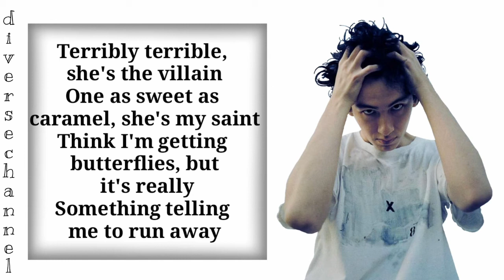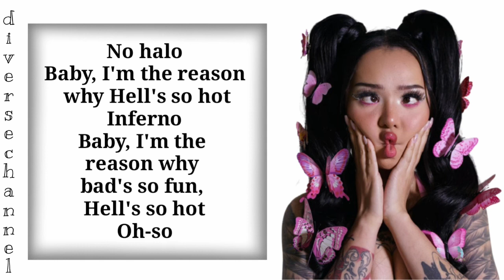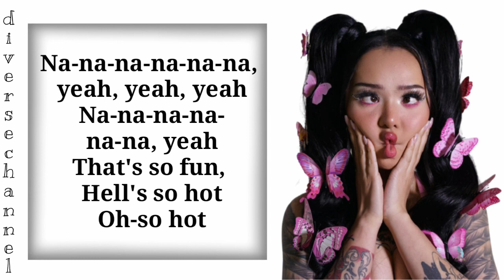Sub Urban & Bella poarche - Inferno ( Lyrics 🎵)